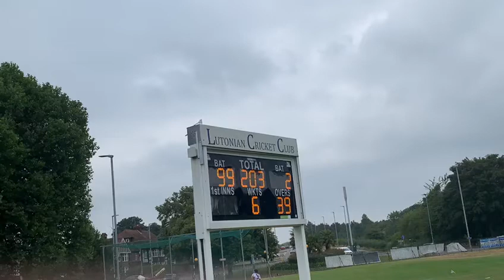Zahid Khan 5th Hundred for Lutonian Saturday 1st v Bayford & Hertford at Lower Wardown Park ground.